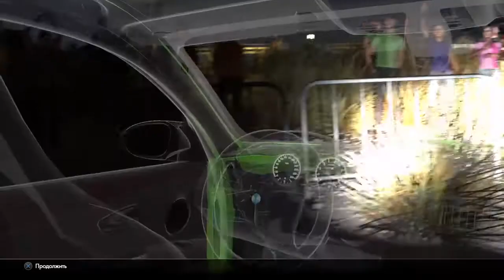DRIVECLUB TOUR dlc's Pace Setter + Turbocharged + Evolution